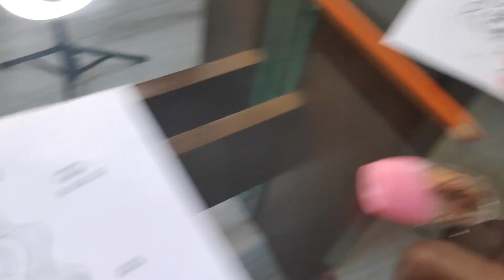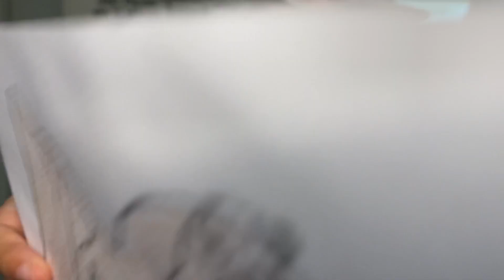Colorindo com tres cores a princesa Sereia Ariel | painting | 3 marker challenger 💕 Malu Panchorra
Colorindo com tres cores a princesa Sereia Ariel  | painting | 3 marker challenger

Olá Pessoal!! Hoje vamos nos divertir muito colorindo com tres cores a
 princesa Ariel!!

A gente adorar colorir e se divertir muito com as cores. Eu e a mamãe adoramos muito esses vídeos de colorindo com tres cores, com várias cores esse é com certeza uma das nossas brincadeiras preferidas!

Ah que criança não gosta né?
Desafio colorindo com 3 cores é uma brincadeira muito divertida que pode ser feita com a família e amigos.

Basta ter um desenho legal, canetinha, lápis de cor ou tinta e muita imaginação e criatividade!

Uma atividade muito divertida que estimula a criatividade e coordenação motora.

Se você gosta de colorir, vai adorar ver também o vídeo em que
montamos, printamos e colorimos juntas a casinha de madeira com pincel e tinta.
Toda criança adora brincar com tinta, com a Malu não poderia ser diferente ne?
Colorindo a casinha com todas as cores. Foi um vídeo muito divertido!

Toda criança adora brinca com tinta, estimula a criatividade e desenvolvimento.

A casinha ficou linda. Todas as cores escolhidas pela Malu foram incríveis, além de muito legal e engraçado ficou o vídeo!

A Malu vai criar muitas historinhas engraçadas com essa casinha, vamos decorar a casa de madeira de boneca e nos divertir muito! Nos divertimos muito colorindo a casinha de madeira de bonecas, um brinquedo educativo muito legal.
colorindo sereia ariel colorindo desenhos fácil e rápido

Beijinhos!

❤️Me Siga no Instagram 📸 @malupanchorra

❤️TEM MUITO MAIS VÍDEOS, ASSISTA TODOS!!

Obrigada!
Beijinhos da Malu

Aqui você encontra dicas de brincadeiras, passeios ao livre, pontos turisticos da nossa cidade de Santos, atividades e recreação infantil, compartilhamos nossas experiências com daily vlogs de rotina em casa, passeios, dicas, educação, desafios divertidos e jogos para toda a familia. Historinhas infantis sobre amizade a ajuda mútua.
Mais um vídeo educativo que estimula a amizade e a relação entre mãe e filha.